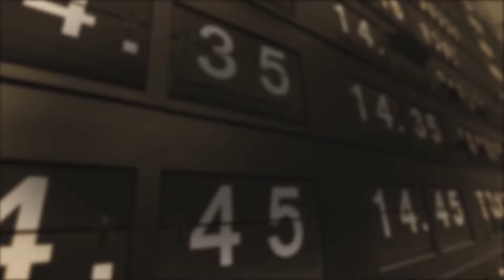ESTACION 14 CARMEN CAMPOS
Esta semana como invitada una lideresa de la Tigra de San Carlos,  Carmen Campos, una de las primeras mujeres árbitros de Costa Rica; además, cocinera que conserva todas las tradiciones, reconocida por sus deliciosas recetas para tamales, toronja, picadillo de raíz de papayo y lomo relleno.